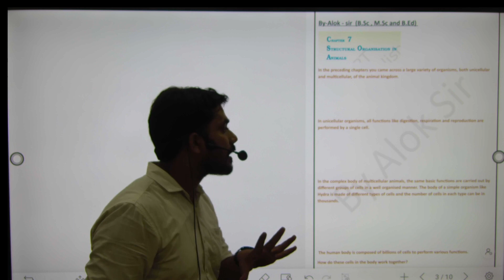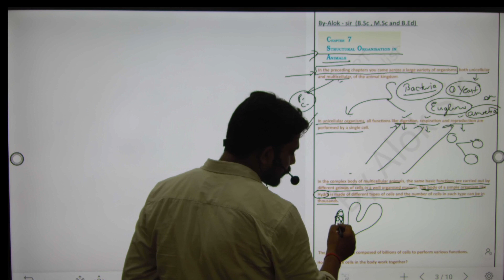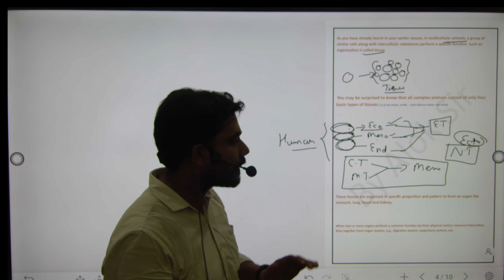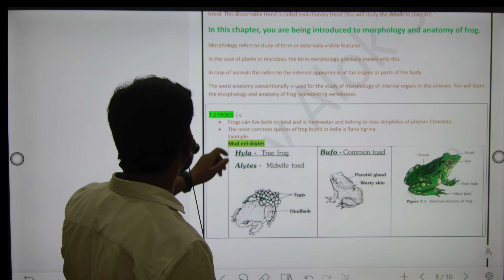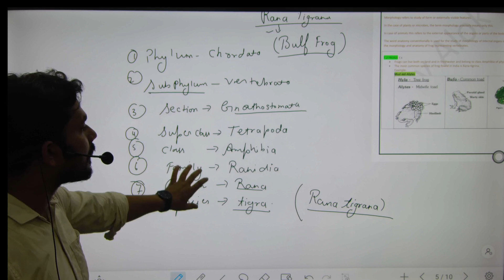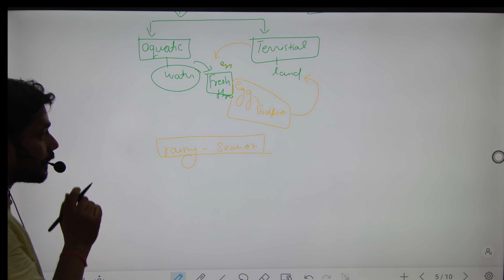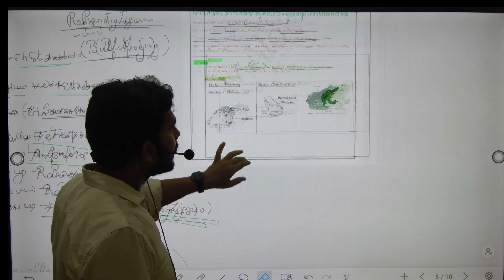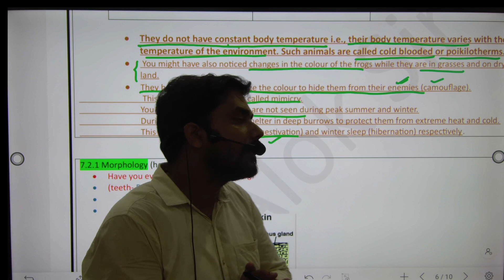11 Structure organisation in animals Frog